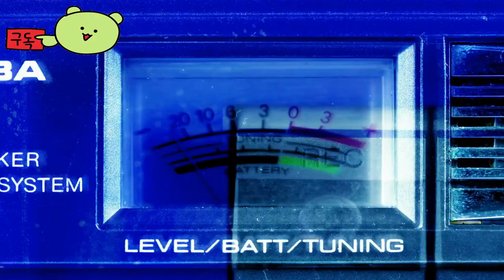Sleight of Hand 👀 Official Trailer by RiffRaff Games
🕹️Game content
infiltrate a hardboiled, rain-slicked city of taboo, where ritual magic and cursed artefacts set apart those with power from those without. Sleight of Hand is a 3rd-person Stealth-Action Deckbuilder about taking down the coven you used to run with.

⚡Game Developer
RiffRaff Games